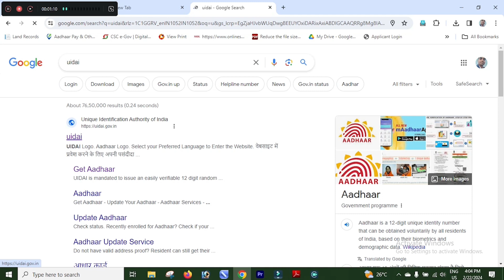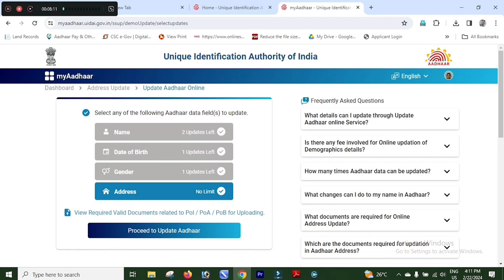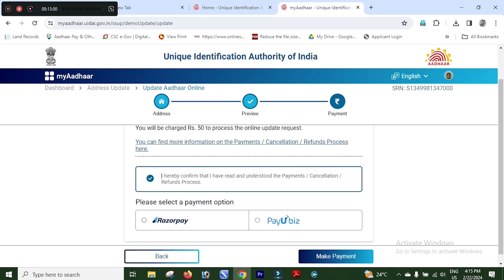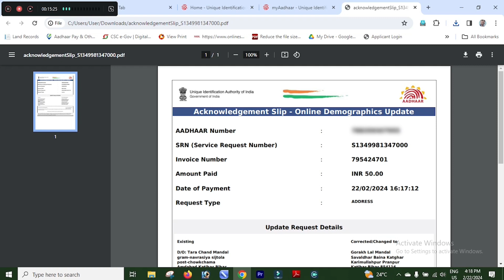Shadi ke baad aadhar card kaise update kare | Aadhar card address change | How to change father name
Shadi ke baad aadhar card kaise update kare
Aadhar card address change online
Tarun trakin tech
आधार कार्ड में address सुधार कैसे करें
आधार कार्ड में सुधार कैसे करें
आधार कार्ड एड्रेस चेंज स्टेटस
aadhar card me address kaise change kare online
Aadhar Card correction online
Aadhar card address change documents
aadhaar address change online
aadhaar address update online
ladki ki saadi ke bad aadhar update kare
saadi ke baad aadhar me address change kare